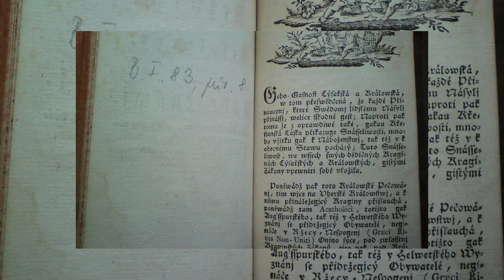Synagóga v Žiline | história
História židovskej komunity a synagógy v Žiline - v reportáži približuje Ing. Pavel Frankl, predseda Židovskej náboženskej obce v Žiline, históriu a súčasnosť židovskej komunity v tomto meste i priebeh vzniku a vývoj neologickej synagógy v Žiline, v súčasnosti známej ako Nová Synagóga.

Podnázov: História židovskej komunity a synagógy v Žiline
Réžia a námet: Peter Požgay
Kamera: Peter Požgay, Samuel Chlpek (dron)
Strih: Peter Požgay
Korekcia: Linda Suchá
Komentár: Ing. Pavel Frankl
Vydavateľské údaje: Národné osvetové centrum, Bratislava, 2024